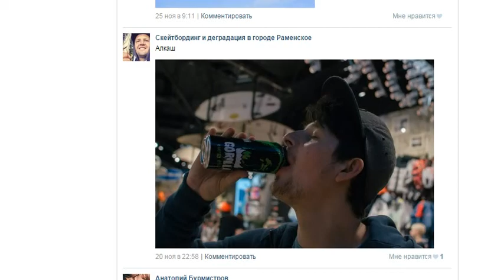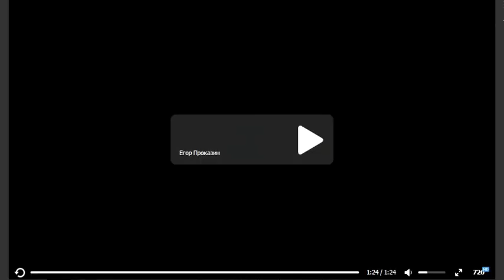шанхайский полдень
Всем привет! Вы на канале Freestyle Times, здесь все о скейтбординге, лучшие интервью, лучшие обзоры, конечно с добавлением русского языка, на данный момент мы приняли решение о возобновлении проекта! 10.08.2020! Новый старт! Егор Проказин raw монтаж